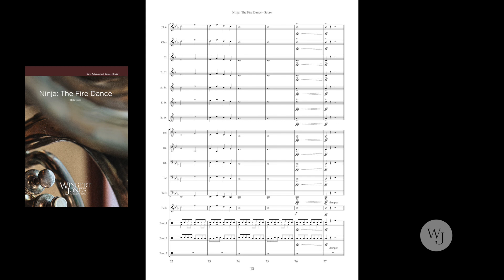Ninja: The Fire Dance - Rob Grice - 3018801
Mysterious and compelling, legends of ninja warriors have fascinated people worldwide. The sounds of this elementary band piece bring the legends to life with colorful percussion and a striking melody presented by the full ensemble. It is excellent programming material that's educational, entertaining, and carefully written so first-year bands can perform it with great success and appeal.